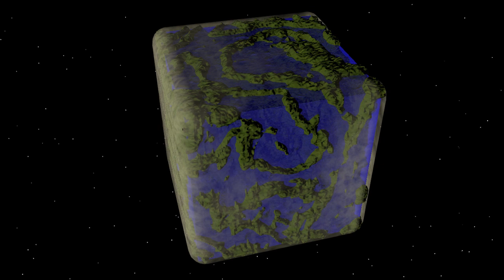cube.planet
Earth's not flat